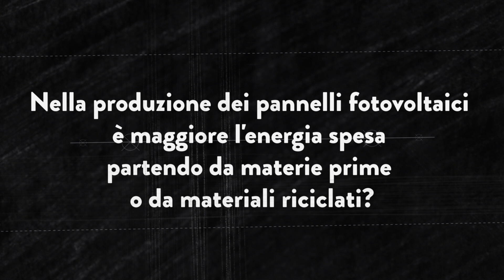ilPOLIMIrisponde: Conviene produrre i pannelli partendo da materie prime o da materiali riciclati?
Nella produzione dei pannelli fotovoltaici è maggiore l'energia spesa partendo da materie prime o da materiali riciclati?

Risponde Sonia Leva, Docente di Elettrotecnica

Avete letto una notizia che non vi convince? Vorreste maggiore chiarezza su un tema tecnico o una curiosità scientifica? IlPOLIMIrisponde è la nuova rubrica video per sciogliere i vostri dubbi: inviateci le vostre domanda, le proporremo a uno degli oltre 1300 docenti e ricercatori dell’ateneo, mettendo a disposizione le loro svariate competenze in architettura, design e nelle discipline dell’ingegneria. I nostri esperti risponderanno, con un breve video, ai vostri interrogativi. Mandateci le vostre domande commentando questo video, con un messaggio privato oppure scrivendo una e-mail a socialmedia(at)polimi.it